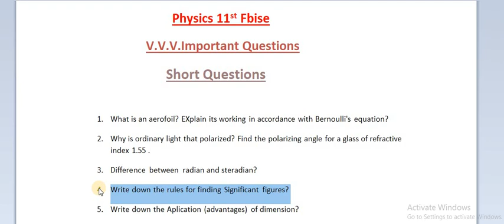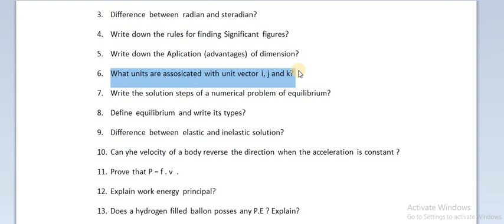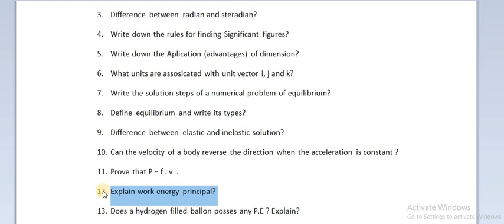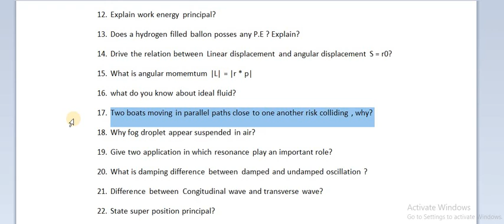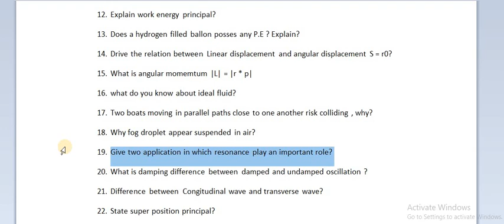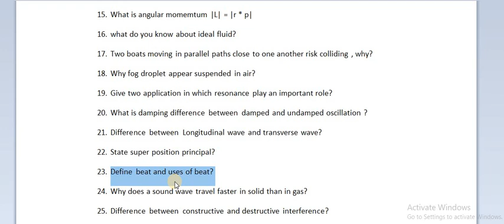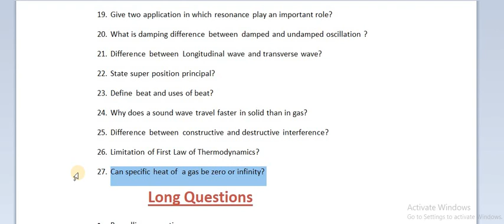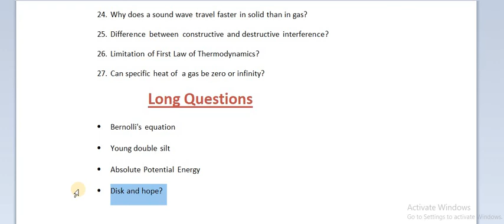Physics Class 11 V.V.V. Imp Questions | ALL IN ONE | SLOs Based 2022 | Guess Paper 2022